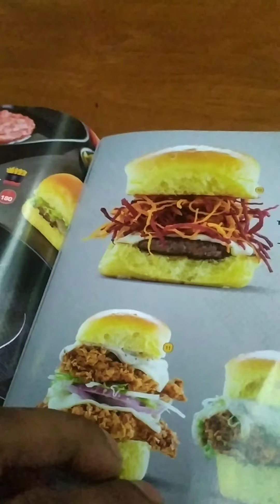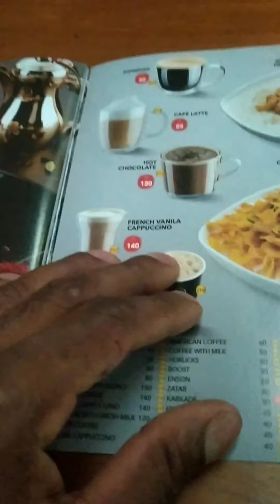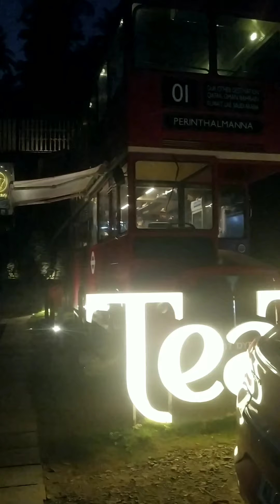tea time perinthalmanna#travel and food#traveling